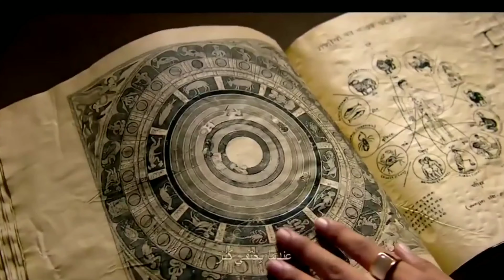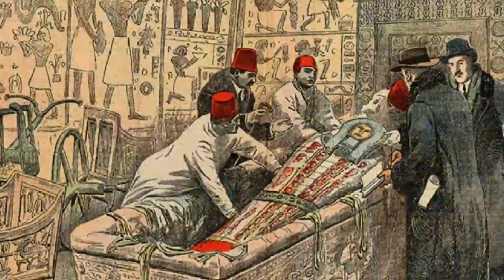अगर कही ये खजाना मिल जाये तो भाग जाना वहां से Shrapit khajane....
shaapit khajana